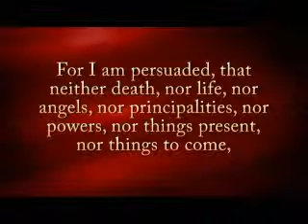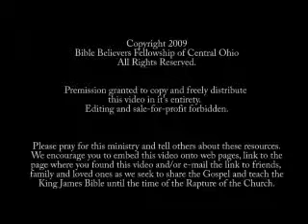Romans 8 31 39 Part 3 of 3